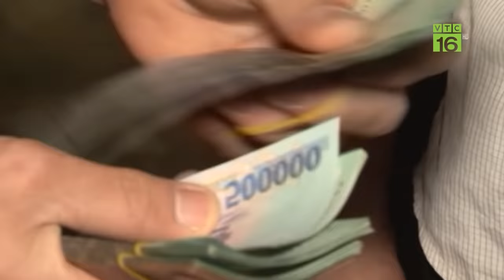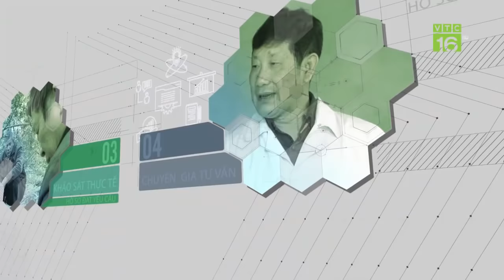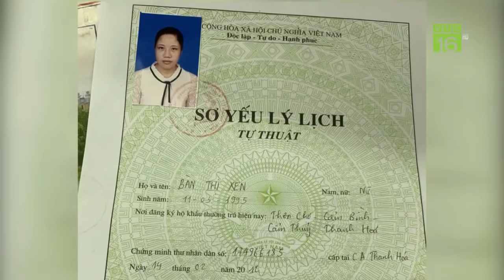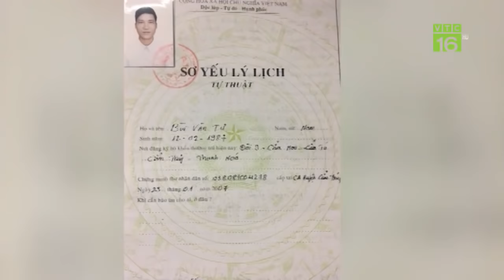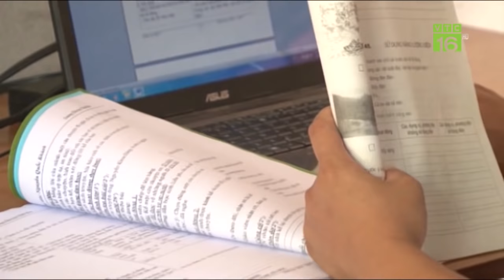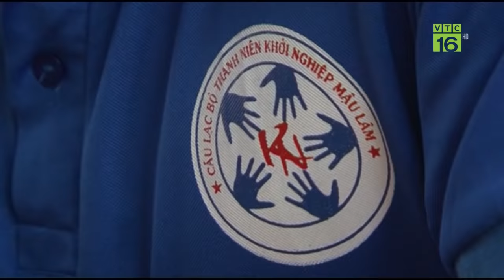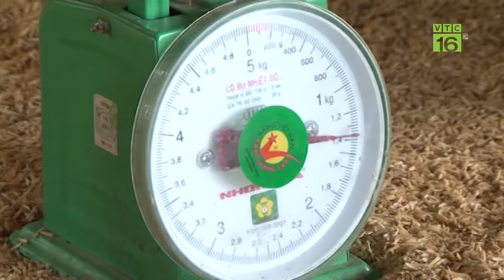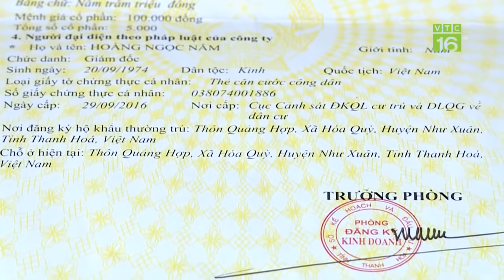Hotgirl 9X giữ kỷ lục 3 nhất của Khởi nghiệp nuôi gà giờ ra sao? | VTC16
VTC16 | Bàn Thị Xen - cô gái người dân tộc Dao sinh năm 1995 ở Thanh Hóa đang là nhân vật giữ kỷ lục ""3 nhất"" của Khởi nghiệp. Hành trình nuôi gà của cô Hotgirl 9X cùng VTC16 ra sao?